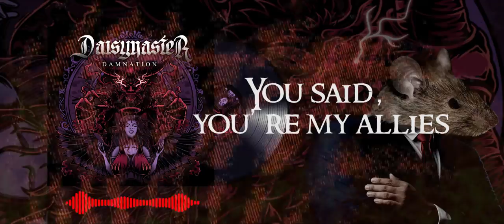DAISY N ASTER - ALL LIES (Official Lyric Video)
DAISY N ASTER - ALL LIES
TAKEN FROM EP ALBUM "DAMNATION"
LISTEN "DAMNATION" EP ALBUM AT ANY DIGITAL PLATFORM

Music & Lyric by DAISY N ASTER.
EP Edit, Mix, Mastering by Awang Pratama at Torch Production.
EP Art Cover by Rhotacism Illustration.
Video Lyric by DAISY N ASTER.